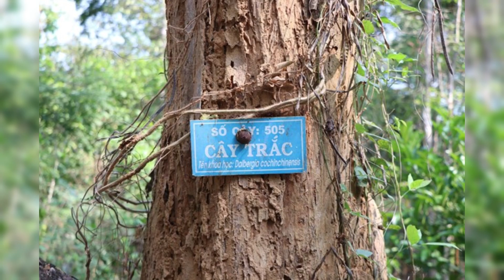Ngỡ Ngàng Những Bí Mật Về Dòng GỖ TRẮC Quý Hiếm | Đồ Gỗ Mạnh Sơn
Gỗ trắc là gì? Gỗ trắc có những loại nào? Gỗ trắc là cái tên rất phổ biến trong giới đồ gỗ ai ai cũng biết đến gỗ trắc như một dòng gỗ quốc dân. Tuy nhiên gỗ này được xếp vào hàng gỗ quý hiếm của Việt Nam ta.
Cùng đi khám phá tất tần tật về gỗ trắc nhé chắc chắn sẽ khiến bạn ngạc nhiên!
( Hình ảnh: một số tham khảo internet )

CƠ SỞ SẢN XUẤT TƯỢNG GỖ UY TÍN - CHẤT LƯỢNG HÀNG ĐẦU VIỆT NAM

💥 Một Số Tác Phẩm Tượng Gỗ Phong Thủy Nổi Bật Tại Đồ Gỗ Mạnh Sơn💥
🚩 Địa Chỉ: 125A Làng Nghề Thiết Úng - Vân Hà - Đông Anh - Hà Nội